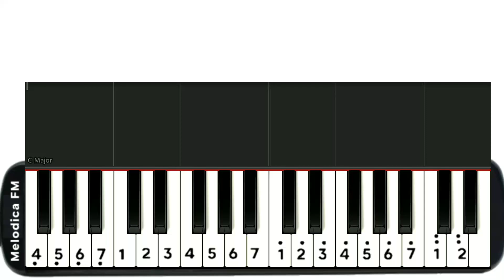Bangun Pemuda Pemudi | Not Pianika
not pianika lagu nasional bangun pemuda pemudi Indonesia